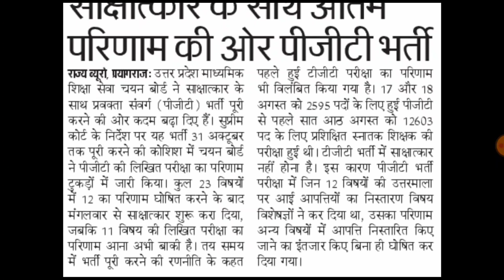खुशखबरी TGT PGT RESULT 2021 | TGT PGT 2021 BIG NEWS